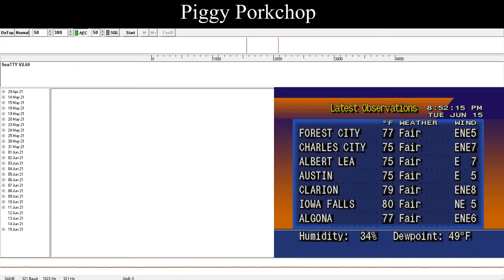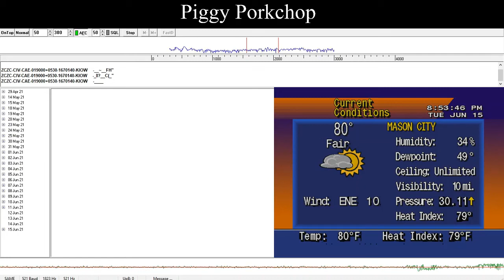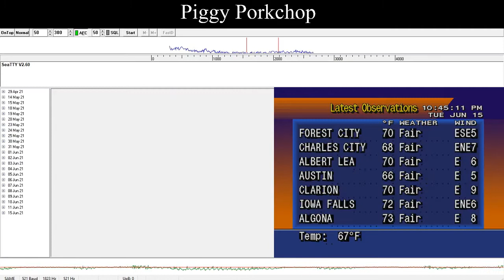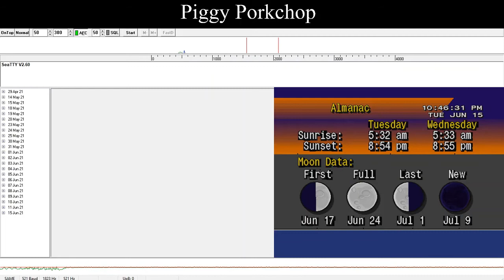EAS Child Abduction Emergency (AMBER Alert) Timeline Iowa Statewide NOAA Weather Radio KXI68/KIOW-FM